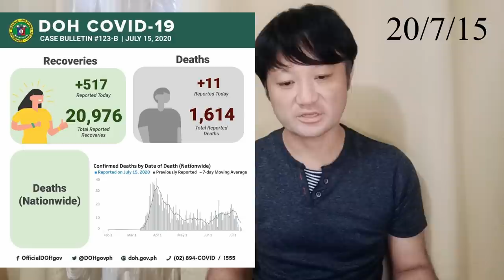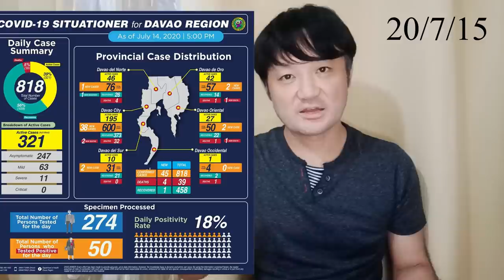フィリピンとダバオの新型コロナウイルス情報/ダバオ市リカーバンの今後/ダバオ総領事館予約制に/再入国が困難な永住者の方へ（20/7/15）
フィリピンの隔離措置規制が発表される当日。以下の内容をお伝えします。
●フィリピン全国とダバオ地域の新型コロナウイルス感染者情報
●マニラの複数病院で新型コロナ患者用のベッドが満床
●レストランの入場許容量
●ダバオ市リカーバン
●ダバオ総領事館予約制に
●新型コロナの影響で再入国が困難な永住者の方へ
（出入国在留管理庁通知関連リンク）

マニラついに解除か？世界最長フィリピンのロックダウンー最新ニュース＆マカティ最新現地レポート【ふぃるトピ！ニュースONE】

マニラジプニー紀行#03 リベルタッド〜エヴァンヘリスタ周遊　フィリピン徹底ガイド

マニラMGCQへ隔離レベル変更か？バランガイ毎に異なる規制発動も… 巷で話題のフィリピンローカルニュース、マニラでテイクアウト可能なレストラン情報

【7/14】フィリピン病院に収容スペースがない セブシティの問題続出 バギオと他の街の違い マニラ 今日のニュース